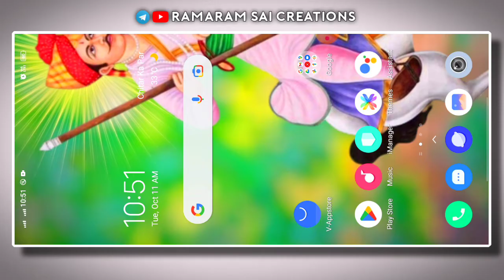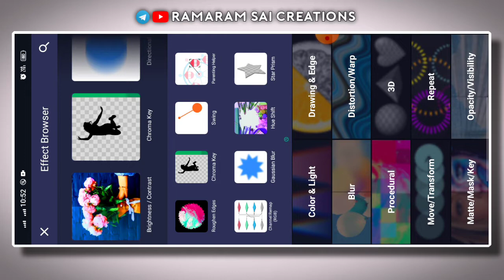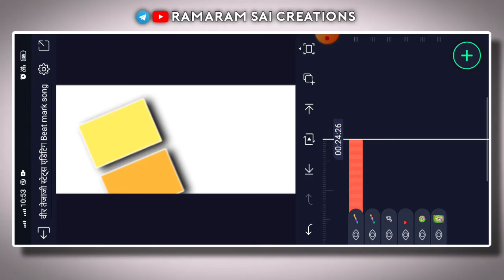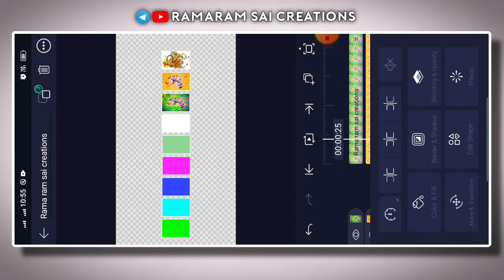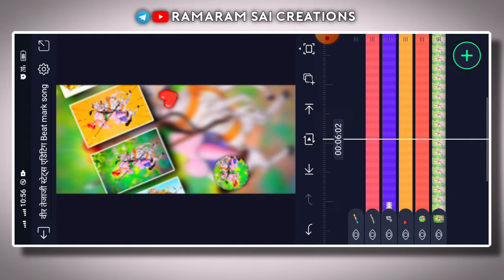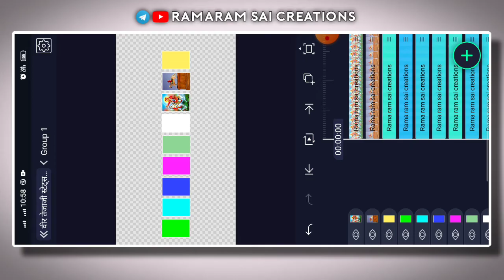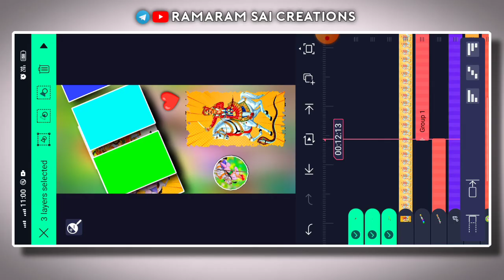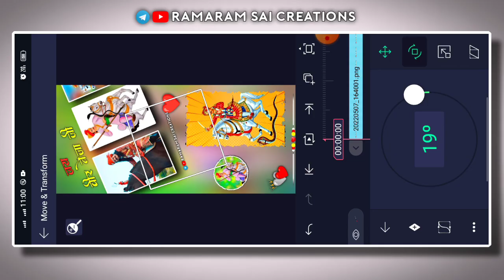तेजाजी विडियो एडिटिंग Alight Motion | alight motion video editing | veer tejaji video editing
हमारे यूट्यूब चैनल Ramaram sai creations मे आपका स्वागत है

↪️ Telegram ( Rama ram sai creations)

नोट :- पासवर्ड विडियो मे मिल जायेगा

marwadi video editing alight motion
alight motion video editing 2022
Rajasthani video editing
Sad status video editing alight motion
4k status editing alight motion
sidhu moose wala editing video
rajasthani video editing
Hindi Songs video editing
rajasthani tutorial video
marwadi status editing
alight motion
trending video editing
hindi editing tutorial video
New trending song status editing
Alight Motion beat mark project
Tejaji vidio editing Alight Motion
Tejaji status editing Alight Motion
Tejaji status vidio editing
veer Tejaji vidio editing
Marwadi vidio editing
new trending vidio editing
3d Tejaji vidio editing
3d Vidio editing Alight Alight
Tejaji DJ song editing